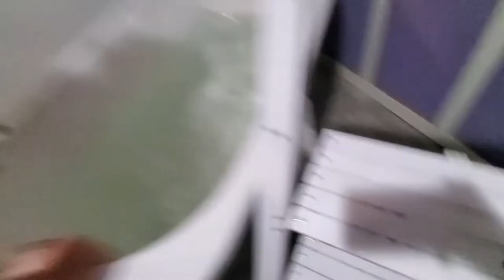Hairiest Man VS Ice Bath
I am hairy man and i took ice bath reaaallll good. I am the Hairiest Man and i went up against my greatest opponent yet. The Ice Bath